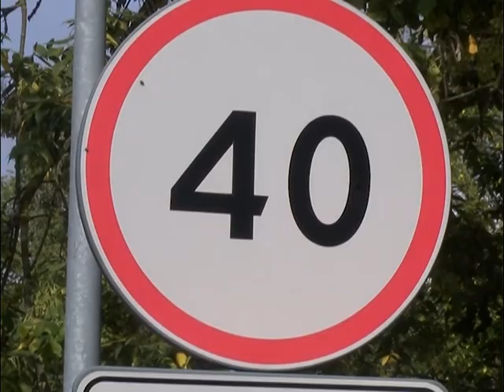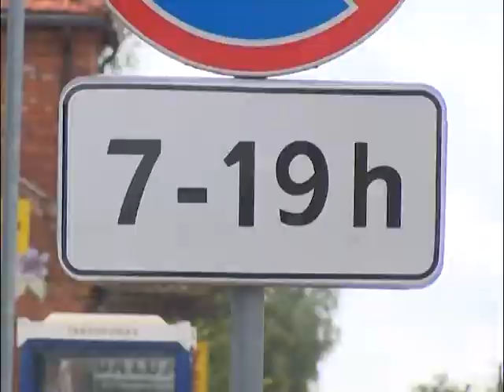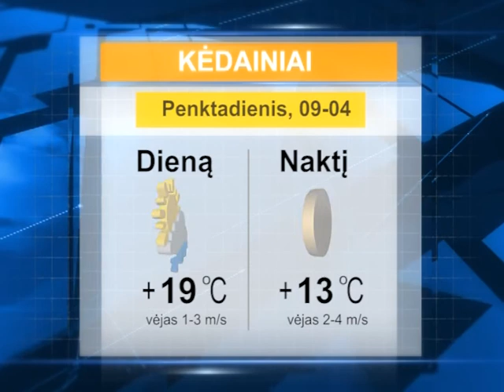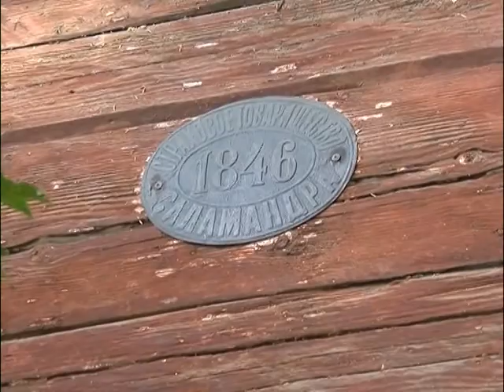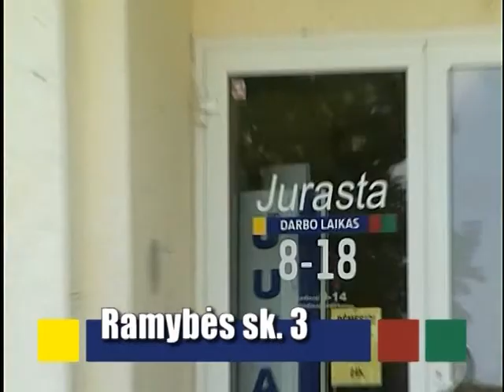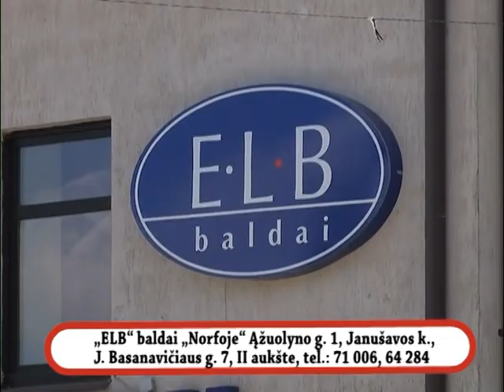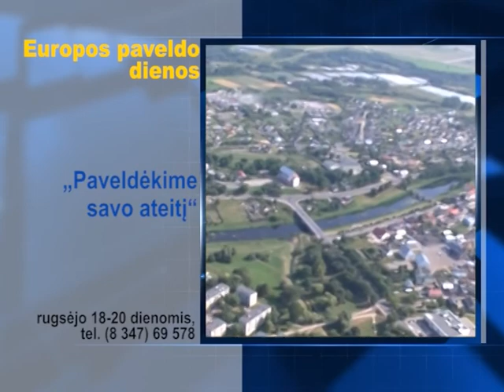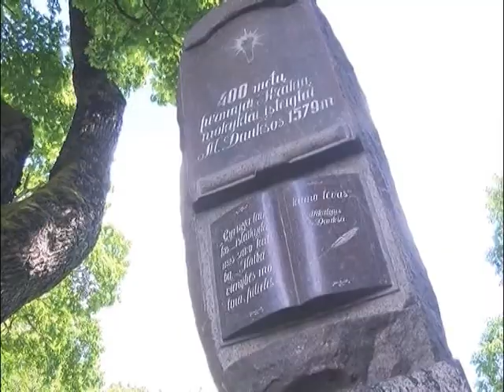2015 09 03 Kėdainių krašto naujienos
Rugsėjo 3 d. Kėdainių krašto televizijos laidoje „Krašto naujienos“: miesto gatvėse esama ženklų, kurie prieštarauja Kelių eismo taisyklėms; kaimiškosiose seniūnijose surenkamos specifinės ir stambiagabaritės atliekos; rugsėjį griežčiau stebimas automobilių greitis; nepasiturinčių šeimų vaikams – dovanos mokslo metų pradžiai.